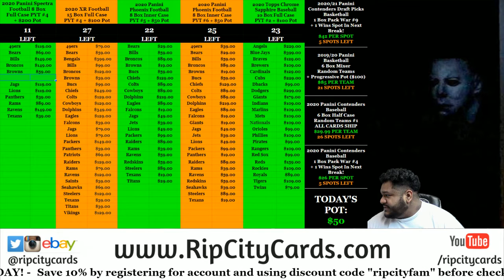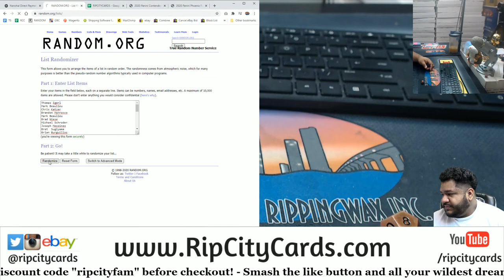$50 Progressive Pot Giveaway (10-31)